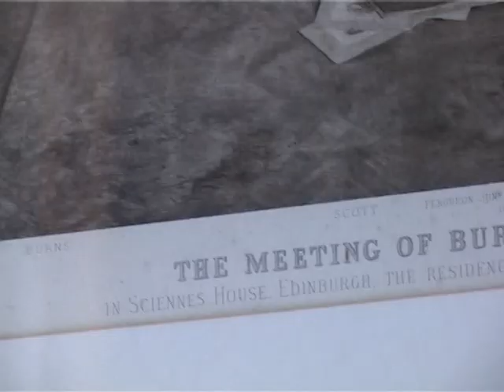Southside II & III poem by Lauren Pope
Film of artist Rocio Jungenfeld and Lauren Pope's collaboration by the talented Lucas Kao and Charmaine Gilbert, who adapted "A Lifetime". Special thanks to Stuart Swanston who let us into his home and shared with us a special encounter between Walter Scott and Robert Burns. If you would like to uncover more about Edinburgh through film, to join in and make a film response.